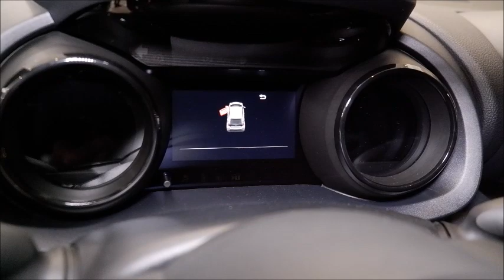Yeni Toyota Yaris Hibrit || Yakıt Cimrisi Otomobili Engelli Raporunla Al || BAYİ İNCELEMESİ...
Toyota Yaris Hybrid BAYİ İNCELEMESİ Engelli Raporuyla fiyatı kaça geliyor ?
Teknik özellikleri ve Üstün Donanımları videoda...